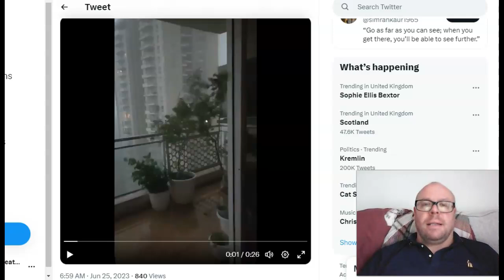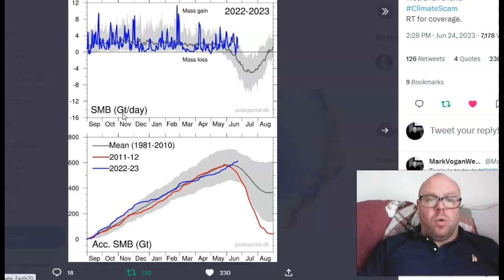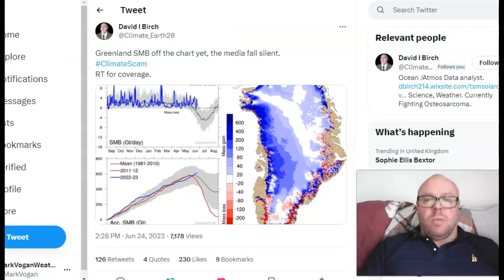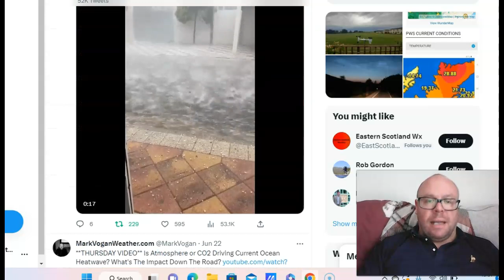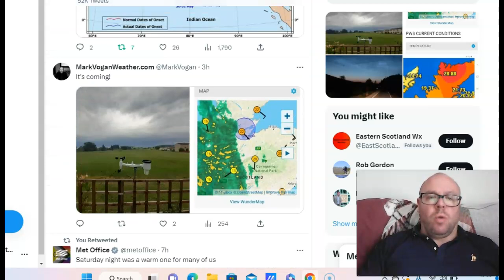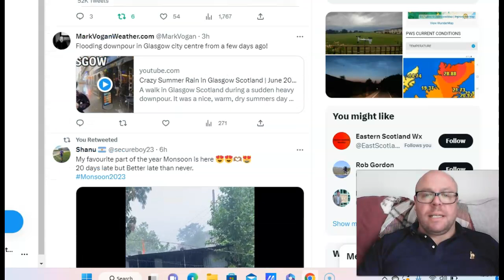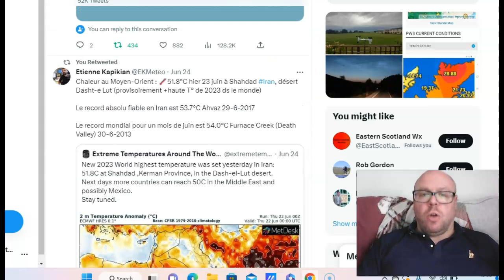GWR Ed 47: Monsoon Reaches Mumbai & Delhi, Iran sees World's 1st 50C of '23! Greenland AIN'T Melting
India & Pakistan Remain Unusually COOL While SE Asia Continues To SWELTER In ALL-TIME Record Heat!

COMING UP THIS WEEK ON MARKVOGANWEATHER.COM